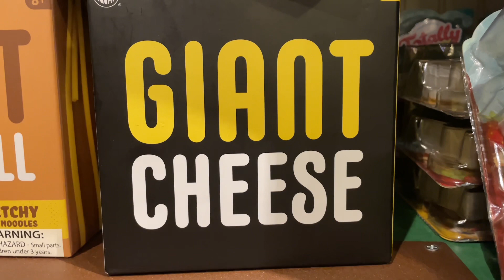Barney’s Ready to Go To Texas/Cracker Barrel Restaurant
We Had Breakfast at Cracker Barrel
In Exit 11 in Breman, GA In I-20

0:00 Barney Was Ready To Go To Texas
0:21 Cracker Barrel Exit 11 in Breman, GA